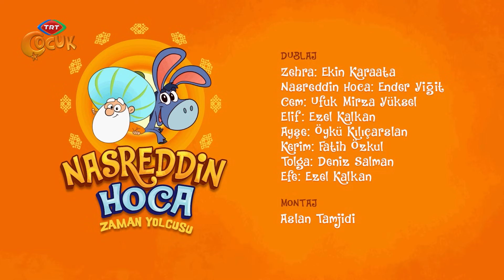Nasreddin Hoca | Takip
Sürekli takip edildiği gibi bir hisse kapılan Nasreddin Hoca bunu çocuklara anlatır. Çocukların yardımıyla bir drone tarafından izlendiğini öğrenir. Efe ve Tolga Nasreddin Hoca’yı takip etmektedir.

Nasreddin Hoca, çocuklarla beraber kendisini izleyenlere unutamayacakları bir ders vermeye karar verir. Çocukların hepsi Nasreddin Hoca kılığına girer. Efe ve Tolga hangisini takip edeceklerini şaşırırlar.

En sonunda gerçek Nasreddin Hoca’yı bulsalarda bu sefer polis merkezinin üzerinde 21 drone uçurdukları için yakalanırlar. Başkalarını izinsiz takip etmemek konusunda iyi bir ders almış olurlar.